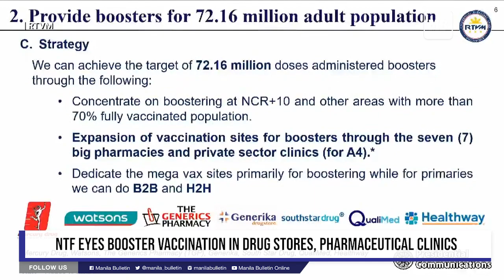NTF eyes booster vaccination in drug stores, pharmaceutical clinics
Drug stores and pharmaceutical clinics are now being considered by the national government to be used as additional vaccination sites to speed up the administration of booster shots against the coronavirus disease (COVID-19) to the eligible population.